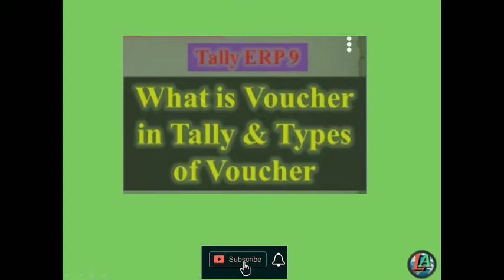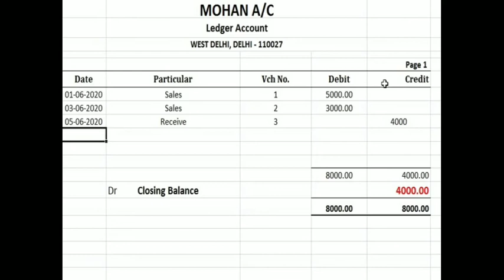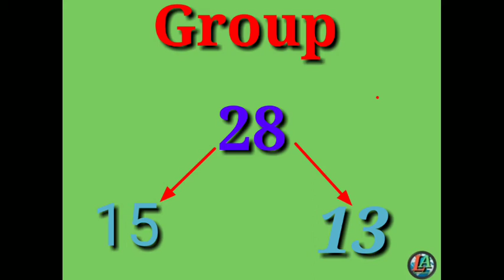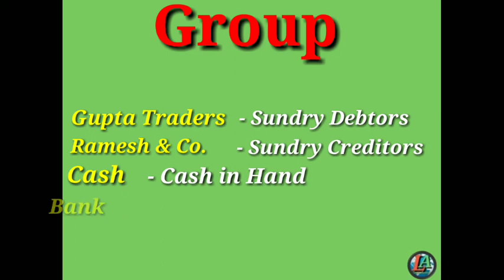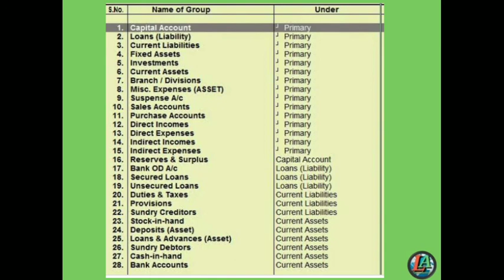12 : What is Ledger & Groups in Tally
Welcome Hai apka Tally ERp 9 ke is course me aj ka Lecture No. 12 me Sikhange Ledger Kya hota hai or group kya hote hai to vedio ko pura dekiye bina skip kiya i hope vedio apko pasand ayega
Hi
I am Santosh Sharma Welcome to my You Tube Channel Learn Accounts
What_is_Ledger&Groups_in_TallyErp9#